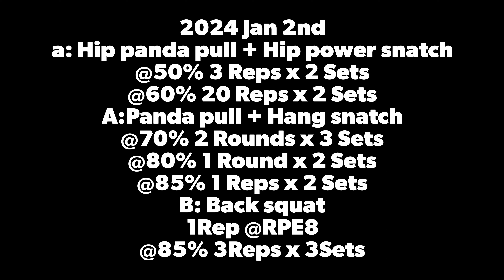2024 Jan 2nd - weightlifting class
2024 Jan 2nd
a: Hip panda pull + Hip power snatch
A:Panda pull + Hang snatch
@70% 2 Rounds x 3 Sets
@80% 1 Round x 2 Sets
@85% 1 Reps x 2 Sets
B: Back squat
1Rep @RPE8
3 Reps @85% x 3 Sets